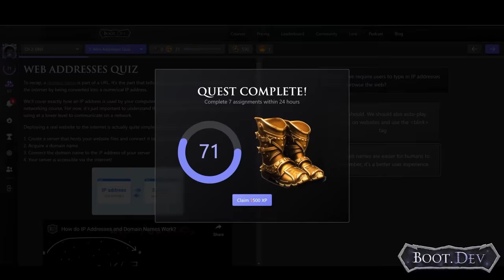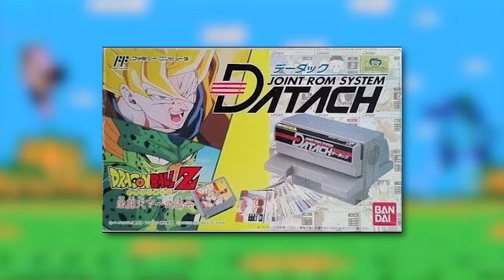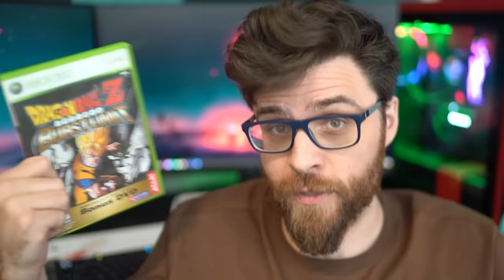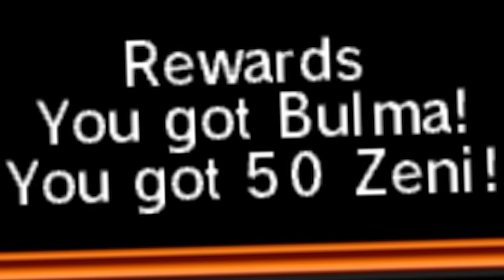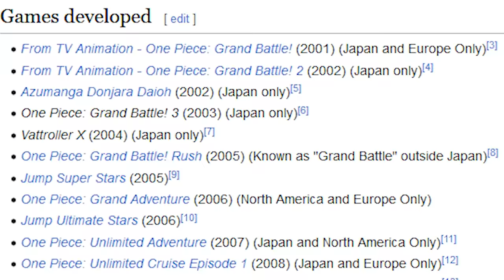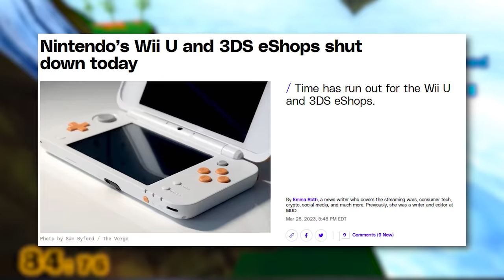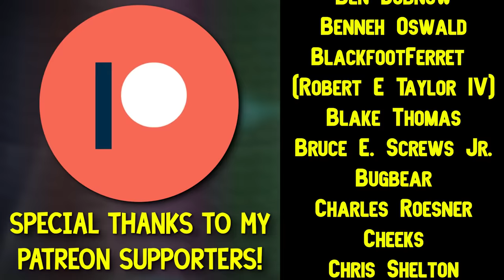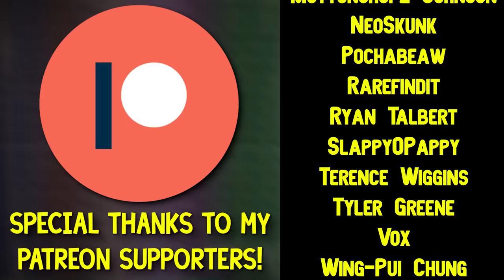Good Dragon Ball Z Video Games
Dragon Ball Z, Super, GT, it doesn't matter. Akira Toriyama's seminal classic Shonen Anime and Manga is one of the most legendary pieces of fiction on the planet and it's time to dive into the good games. No more silly bad things, I want good meaty experiences that are fun, over-the-top and take me back to the 90s. From the NES to the PlayStation 2, Gamecube, PS4, PS5 and even Nintendo Switch, there's been DBZ video games for generations!

You can also check out my band Great Hag at this link!

0:00 - Intro (Enough With the Bad Stuff)
03:32 - The Earliest DBZ Games
05:22 - First Fighters and Hyper Dimension
07:45 - The BEST of Fighting Games!
11:24 - Fighting Games SUPER (Burst Limit, FighterZ, Xenoverse)
17:03 - The Weirder Stuff (Arcade Titles and Spinoffs)
22:10 - Dragon Ball Fusions
14:28 - Stuff I've Covered Before Recap (DBZ Kakarot, Legacy of Goku)
26:57 - GOTTA FIND THAT DRAGONBALL
30:32 - Dragonball Z: Attack of the Saiyans